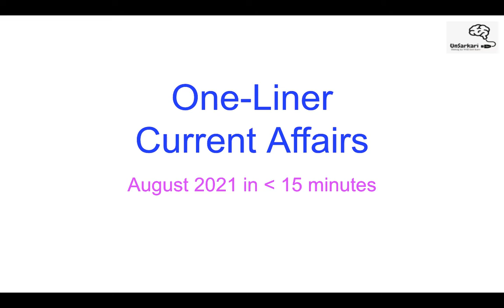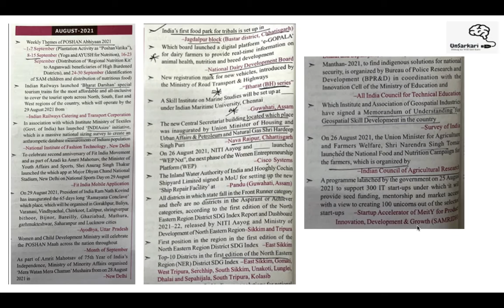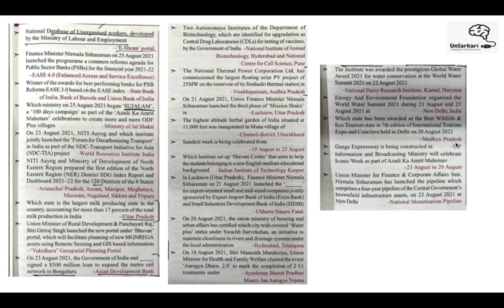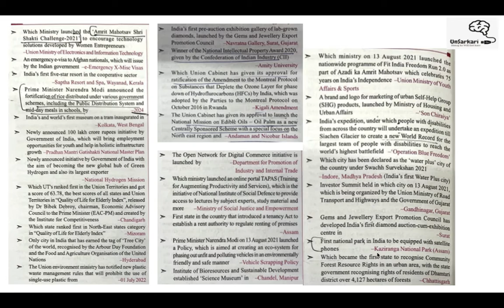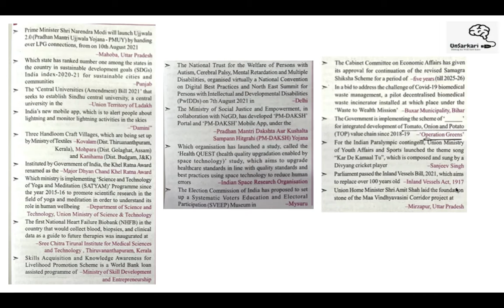Current Affairs : National events , August 2021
Quick Revision August 2021 Current affairs